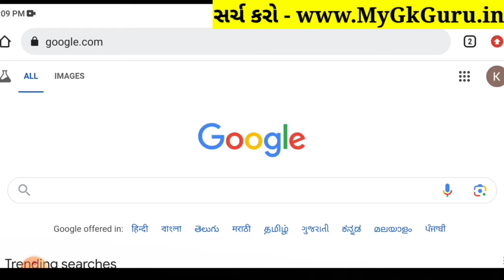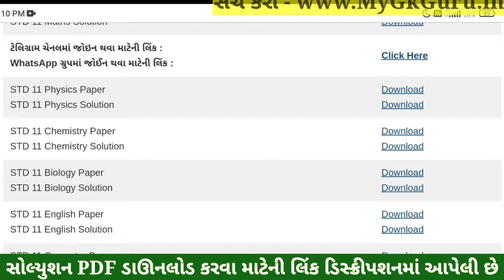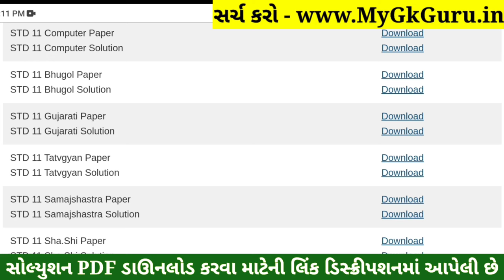STD 11 Samajshastra Paper Solution 2024 50 Marks, STD 11 Samajshastra First Exam Paper Solution 2024